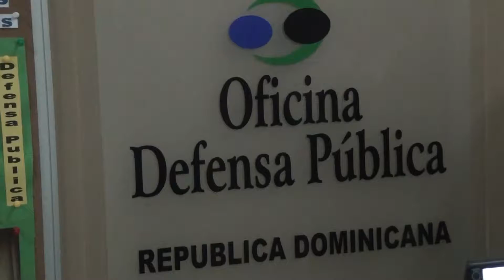Defensores Públicos en Palacio Justicia SFM exigen aumento salarial